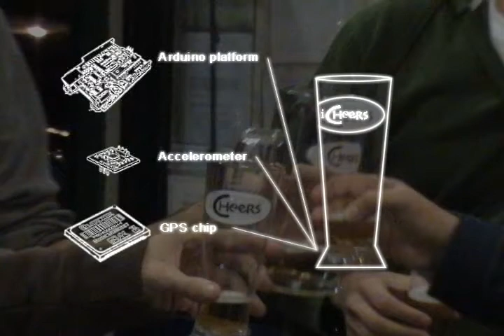iCheers - Conceptual Design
Conceptual design for a bar system.

Embodiment project - Universidade da Madeira 2008